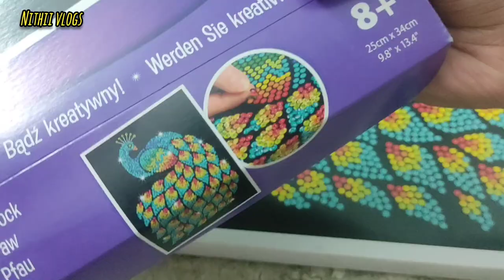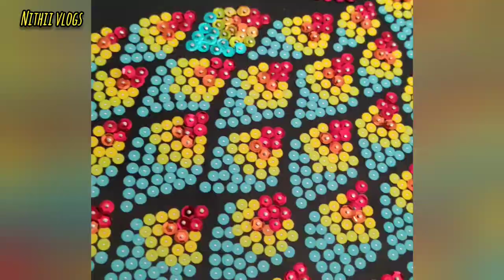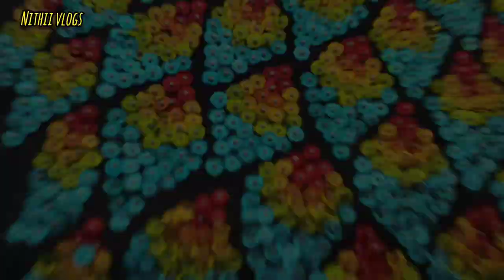Interesting craft to do..Sequin Art.Let's Create a Sparkling Peacock Picture..@Nithiivlogs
Hi Guyzz, here in this video I'm Showing How to do an Interesting craft to do when You get bored a Sequin Art peacock..Let's create a Sparkling Picture craft..

About this Channel:

If you're new ,in this Channel I always show easy soft Pastel arts, Mixing different Emoji's to create a new Emoji, Painting ideas, Journal ,Crafts, simple cute drawings, Making Kawaii Cute things in air dry clay & Unboxing & Review videos

Hi Subscribers, I'm with a new video shorts i hope,u will enjoy this video and get some ideas to create like this when you're bored